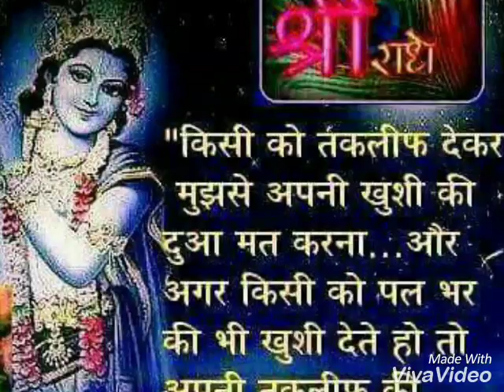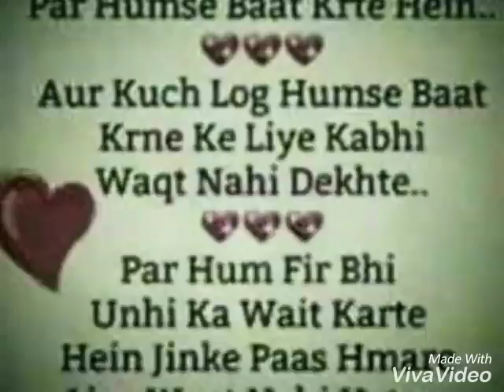Narendar Rawat puri gadwall uttarakhand